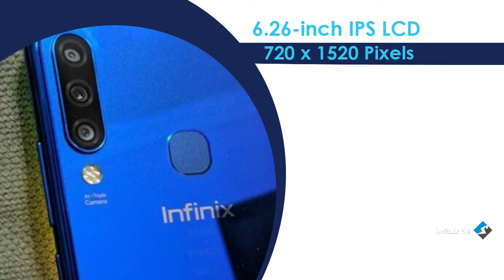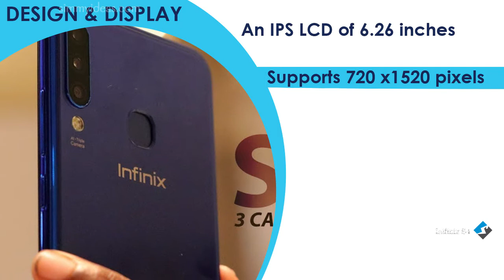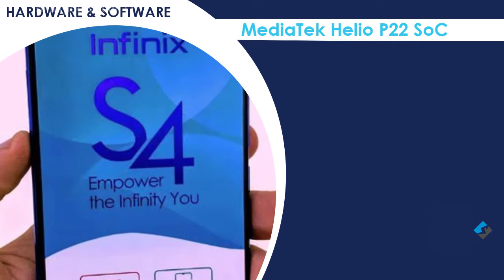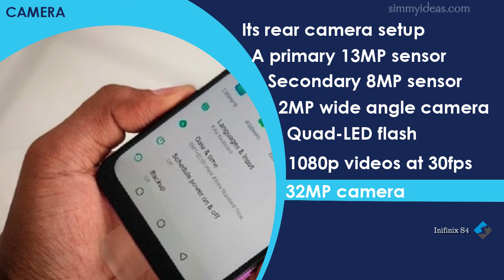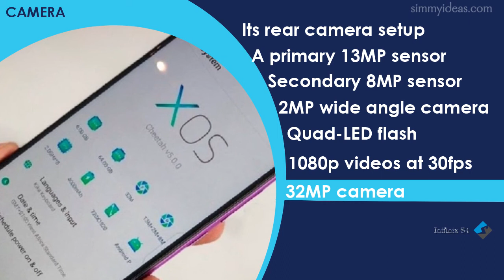Infinix S4 Review, Specs, Features & Price – Great for Picture Lovers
The Infinix S4 is Infinix’s fifth generation of the Infinix S series that was launched recently. Its main selling point is its camera setup both the front and rear, but it also packs impressive specifications that will wow you. We had a chance to check out the device for the past few days and here we’ll talk about some of our early impressions of the Infinix S4.

Check out the official specs of the Infinix S4:

 6.26-inch IPS LCD
  6GB Of RAM/ 3GB OF RAM
 MediaTek MT6762 Helio P22
  Octa-Core 2.0GHz
 64GB ROM /34GB ROM
 13MP + 8MP + 2MP rear
  32MP selfie camera
 4,000mAh battery
  4G LTE
  USB 2.0
  Fast Charge

Infinix Hot S4 Design and Display

Looking at the front panel, the Infinix Hot S4 has an IPS LCD of 6.26 inches which supports 720 x1520 pixels. It is made up of a 2.5D Glass body with slim bezels surrounding the screen and end in a more massive chin. At the top, you will find a teardrop notch that houses a selfie camera.

Infinix Hot S4 Camera

One of the highlights of the Hot S4 is its rear camera setup. This assembly consists of three cameras- a primary 13MP sensor, secondary 8MP sensor, and a 2MP wide angle camera. Underneath the cameras lie a Quad-LED flash for dark environments. Also, the cameras support 1080p videos at 30fps. For selfies, the Infinix Hot S4 has a 32MP camera which offers captures great pictures via AI. It even shoots 1080p videos at 30fps. You can also use the selfie camera for Face Unlock.

Infinix Hot S4 Price and Availability

At the time of its launch, the 32GB ROM variant is set at a retail price of N49,900 while the 64GB ROM variant goes for N64,500. .

Simmyideas Tech Hub is the original home for technology news and reviews.